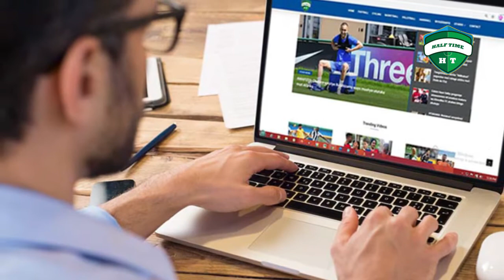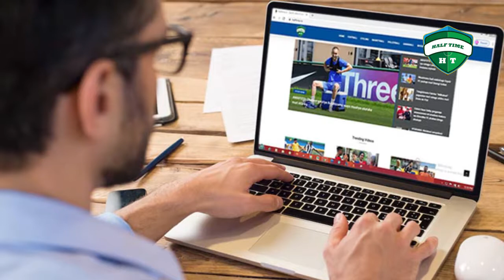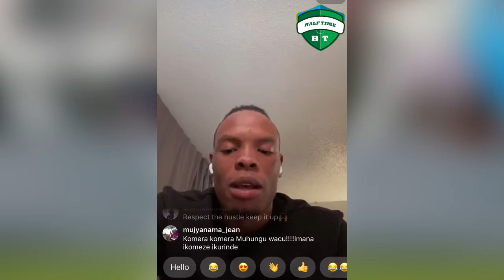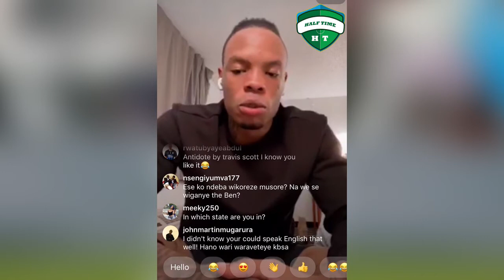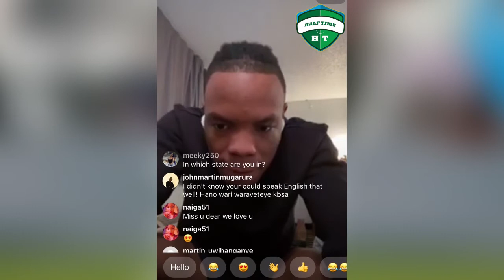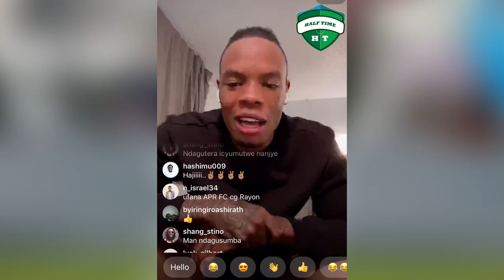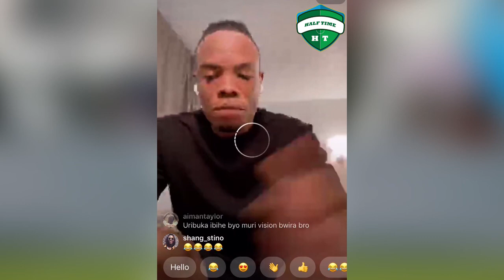Rwatubyaye aganira n'abakunzi be yahishuye Shampiyona y'i Burayi azakinira, avuga kuri Rayon na APR